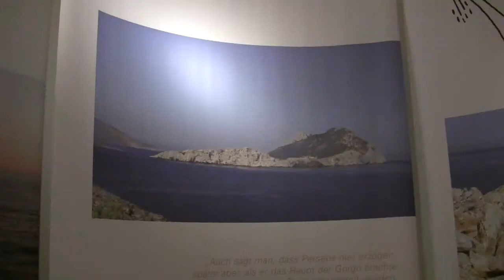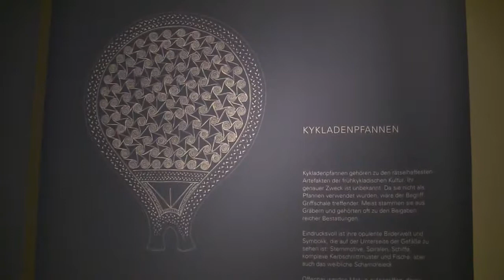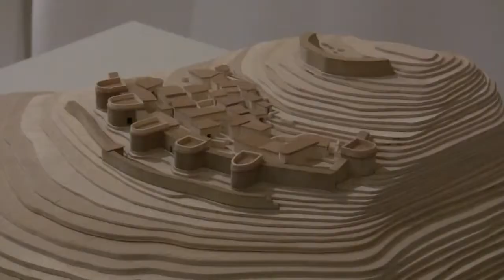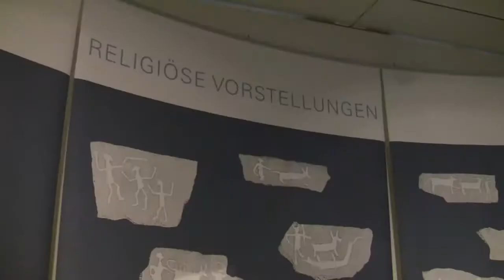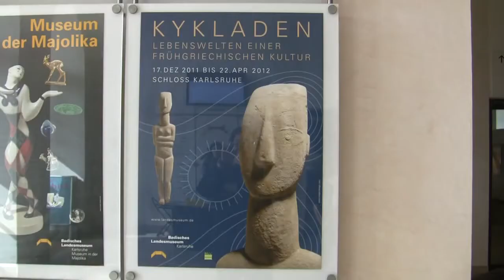Kykladen - Lebenswelten einer frühgriechischen Kultur (ancient greek art exhibition)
Interview (in German) with co-curator Bernhard Steinmann and impressions of the exhibition "Cyclades - life and environment of an early greek culture" from 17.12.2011 to 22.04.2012 at the Badisches Landesmuseum, Karlsruhe.

Interview mit Ko-Kurator Bernhard Steinmann und Impressionen der Ausstellung "Kykladen - Lebenswelten einer frühgriechischen Kultur" vom 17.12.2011 bis 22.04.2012 im Badischen Landesmuseum, Karlsruhe.

Abstraktion in der Antike: In der Bronzezeit schufen Insel-Bewohner in der Ägäis elegant stilisierte Marmor-Idole. Doch ihre Kultur bleibt weitgehend im Dunkeln, zeigt eine umfassende Überblicks-Ausstellung im Badischen Landesmuseum.